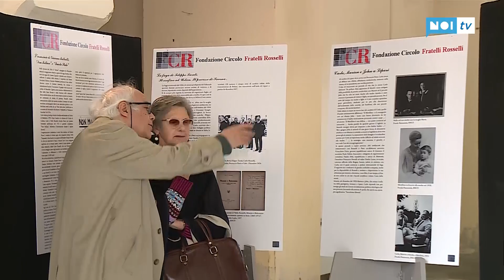In mostra la storia dei fratelli Rosselli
LUCCA - Nell'ambito delle celebrazioni del 25 aprile, il programma di "Liberi tutti, il 25 aprile a Lucca" ha visto l'inaugurazione della mostra curata dalla fondazione Fratelli Rosselli dedicata alla loro vita e alle loro storie.